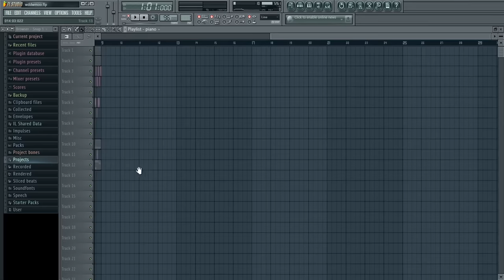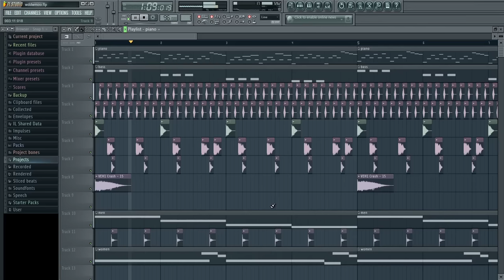[FL Remake] 187 MOBSTAZ - We Don't Die We Multiply (not accurate but..)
[FL Remake] 187 MOBSTAZ - We Don't Die We Multiply

0:00 - intro
0:37 - signature piano (solo)
1:06 - played altogether

not the type of quality that I anticipated, I got too lazy to find the correct snare that's why I hate the drum part of it, but it's better than nothing.

why fl 11? i used it because I'm poor that I can't even afford fruity edition of fl 20

when did I started making music? i don't make music, i just did this project because my phone is charging and i got bored then this idea pops up to my head and after 2 hours, i've made this not so good but cool enough remake.

why are u writing q & a in description? no one is interested in u and ur not even a famous person - well you're right, I am just testing out if my brain still works properly if it could still process words.

did you get your views from asking social network friends to support your channel? - no, i would never do that. even though my videos had never reached 100 views for 10 years, i only want to get views organically.